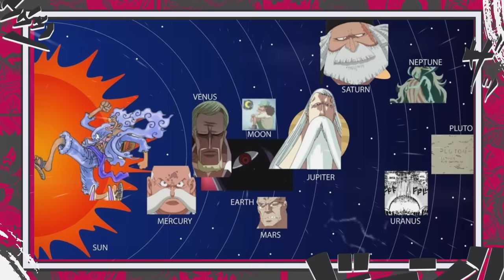GEAR 6 A FUSÃO DE LUFFY E MOTHER FLAME É O REAL POTENCIAL DE NIKA DEUS SOL - ONE PIECE